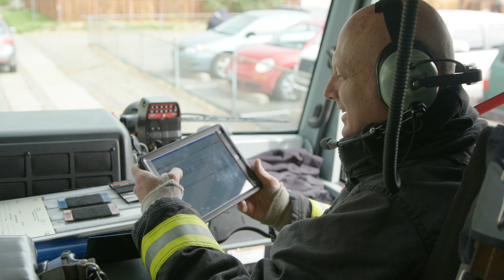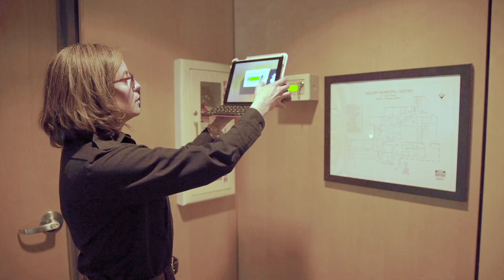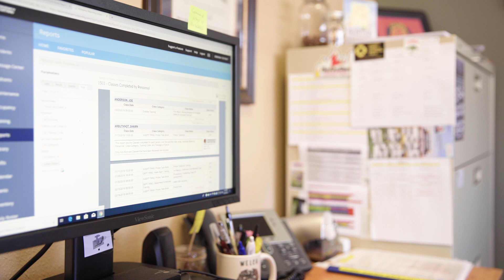Golden Fire Department Uses Leading Fire Software to Improve Community Safety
An inside look into how Golden Fire Department in Golden, Colorado is using Emergency Reporting Records Management and Reporting Software to improve efficiency and community safety.